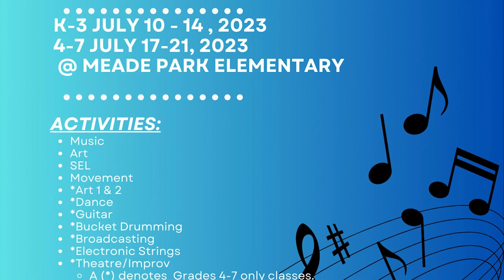Cozy Friday | 5-12-2023